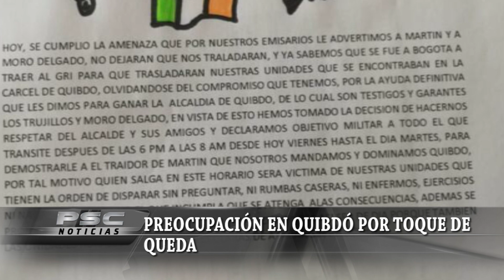Preocupación en Quibdó por toque de queda ordenado por 'Fuerzas Armadas Mexicanas'